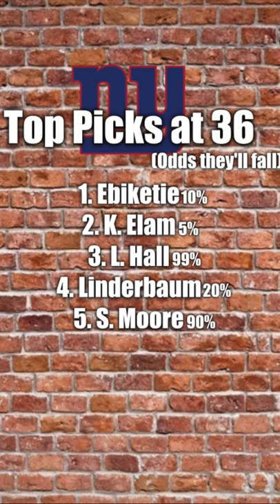10 PLAYERS the *GIANTS* Must Draft in the 2nd Round!